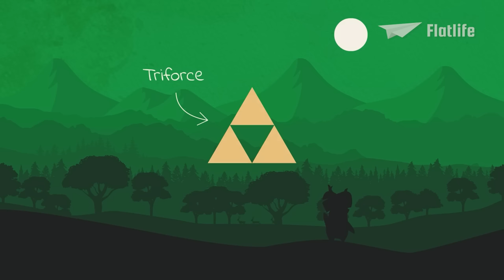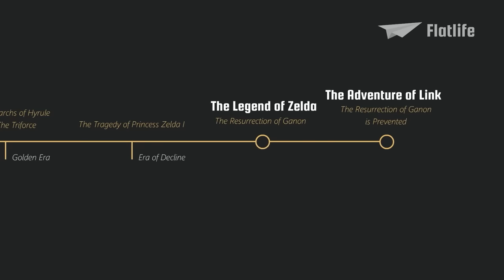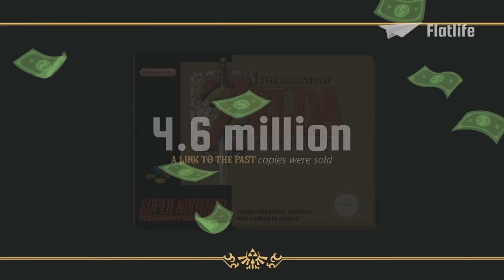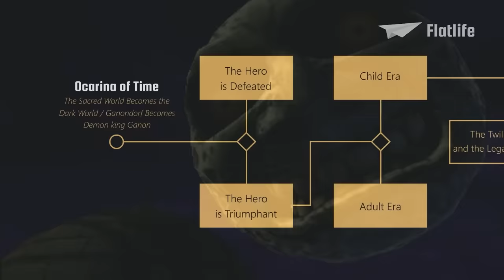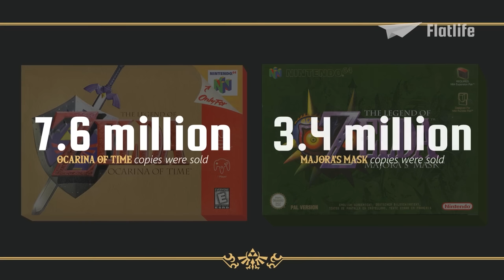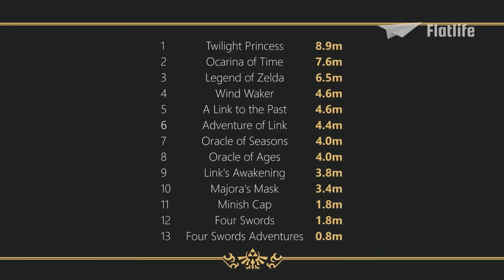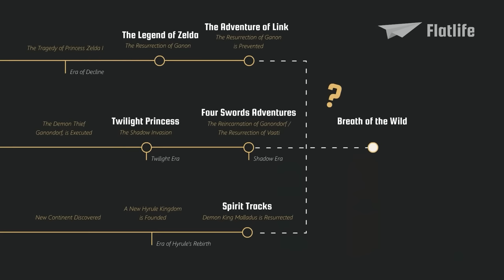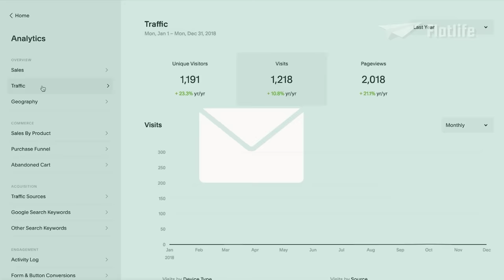Evolution of The Legend of ZELDA [1986-2023]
The Legend of Zelda is one of the most loved franchises in the world, with the release of Tears of the Kingdom, it’s time for the Evolution of The Legend of Zelda!

00:00 Intro
00:59 Origins
04:02 The Legend of Zelda (1986)
06:40 Zelda II: The Adventure of Link (1987)
09:35 The Legend of Zelda: A Link to the Past (1991)
12:48 The Legend of Zelda: Link's Awakening (1993)
15:11 The Legend of Zelda: Ocarina of Time (1998)
19:34 The Legend of Zelda: Majora’s Mask (2000)
22:00 The Legend of Zelda: Oracle of Seasons/Oracle of Ages (2001)
22:56 The Legend of Zelda: The Legend of Zelda: Four Swords (2002)
24:12 The Legend of Zelda: The Wind Waker (2002)
28:13 The Legend of Zelda: Four Swords Adventures (2004)
29:54 The Legend of Zelda: The Minish Cap (2004)
31:20 The Legend of Zelda: Twilight Princess (2006)
35:44 The Legend of Zelda: Phantom Hourglass (2007)
37:01 The Legend of Zelda: Spirit Tracks (2009)
38:30 The Legend of Zelda: Skyward Sword (2011)
42:07 The Legend of Zelda: A Link Between Worlds (2013)
44:25 The Legend of Zelda: Tri Force Heroes (2015)
46:18 The Legend of Zelda: Zelda Spin-Offs
51:14 The Legend of Zelda: Breath of the Wild (2017)
58:51 The Legend of Zelda: Tears of the Kingdom
01:00:45 Squarespace (sponsorship)

by RetroGame

by IGN

by RetroGame

by Myron Reyes

by Alberto Guzman

by Nintendo3DSuk

by ZorZelda

by World of Longplays

by ZeldaCentral

by NintenDaanNC

by MGT

by Tsunao the Faker

by GameSpot

by Numeric Theories

by Ember Lab

by Speejays 2

by KevinZeF

by Archive 64

by Noire Blue

by packattack04082

by BeardBear

by kittykatstar

by Indigo Babies

by Zelda CDi Reanimated

by the 7th gamer

by Nintendo Unity

by Nassi

by Pixels Lw

by GameXplain

by Polygon